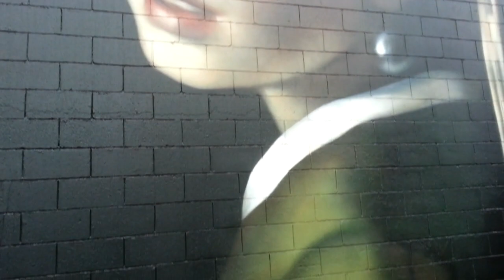Pharrell Williams - Happy - We are from TAURANGA - THE HAPPY CITY OF NEW ZEALAND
Inspired by Pharrell Williams "Happy" (24hoursofhappy.com)
Tauranga, in the Bay of Plenty, North Island of New Zealand is HAPPY.

A Rise Up Tauranga voluntary community project